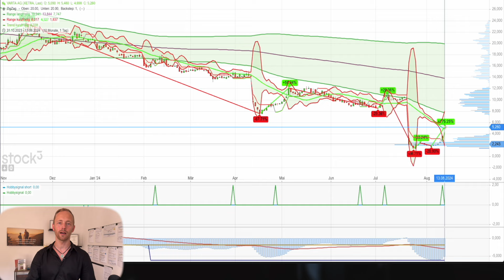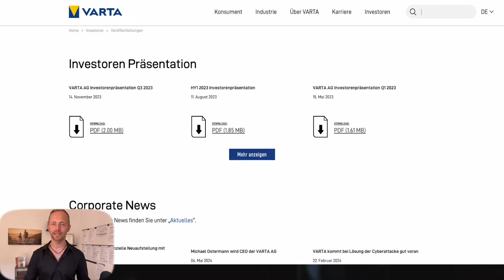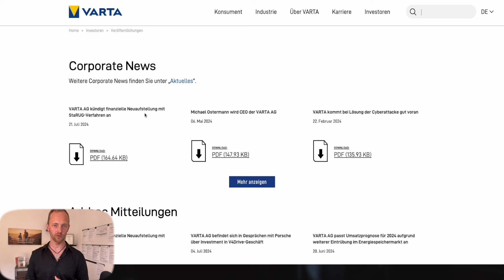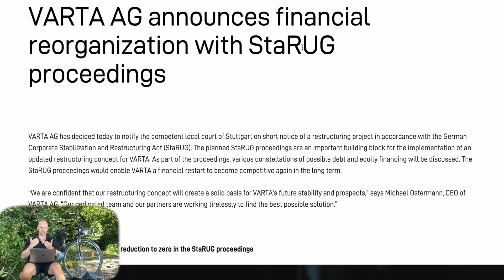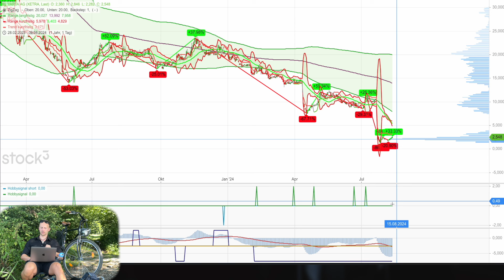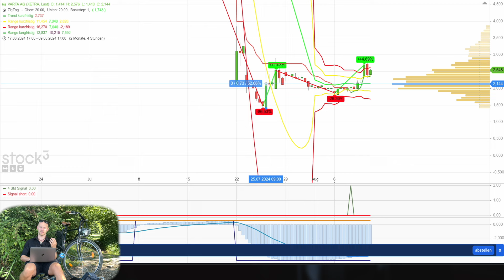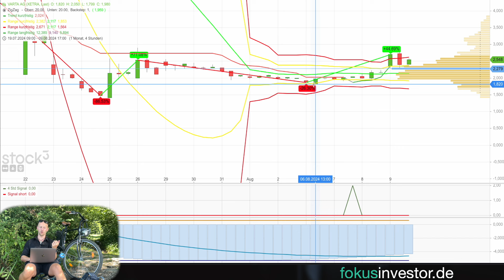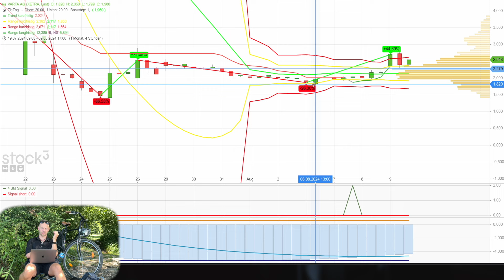Varta Aktie | Kommt jetzt doch alles anders?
Timestamps